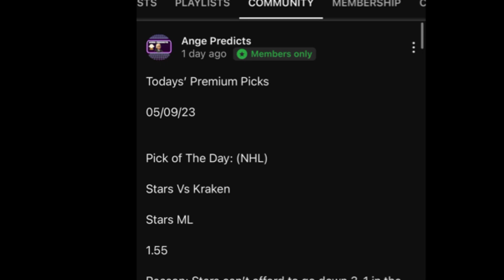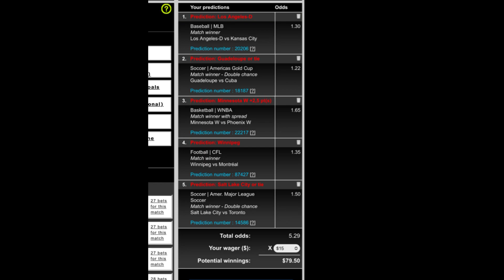Ange’s Parlay of The Day! 07/01/23 FREE PARLAY TODAY!